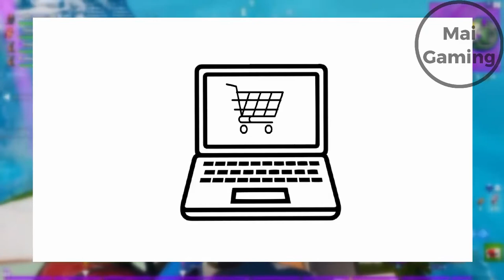Do keyboards matter for GAMING? (will it make a difference in fps games?)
A lot of gamers spend a ton of money on their keyboards, but do keyboards matter in gaming? Short answer: no. This is because all keyboards are personal preference. You don't get better just by getting a good keyboard. Every keyboard hits the key, and it registers in game. With a mouse though, you can mess up a little bit in your aim, and it can be a game changer. even though mechanical keyboards make it feel more comfortable while typing, it just doesn't make you better.

0:00 do keyboards matter for gaming
0:24 how are keyboards different
0:50 why they dont make a difference
1:26 why you need a good mouse
1:43 conclusion